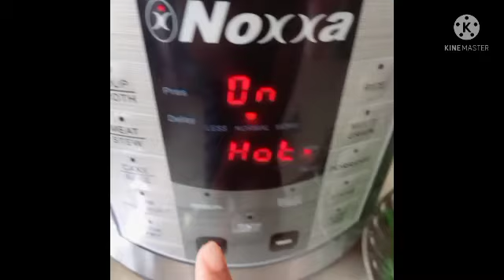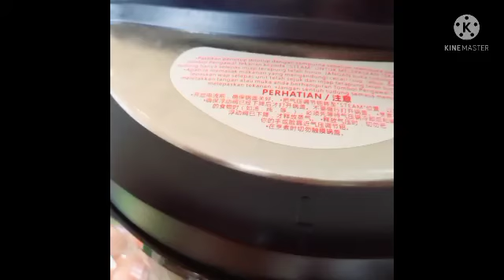Vegetarian briyani சைவ பிரியாணி 🥦🥕🥬🥒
Function of Noxxa Pressure cooker :
Soup,  Cake, Meat, Steam,Porridge,Multi grain ,rice,  slow cook.